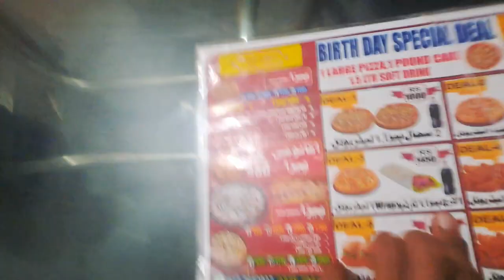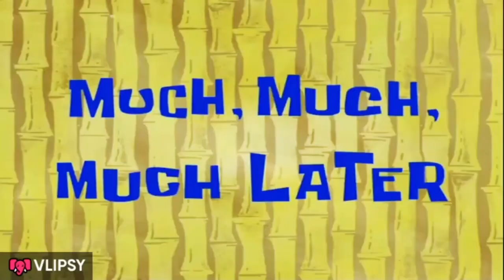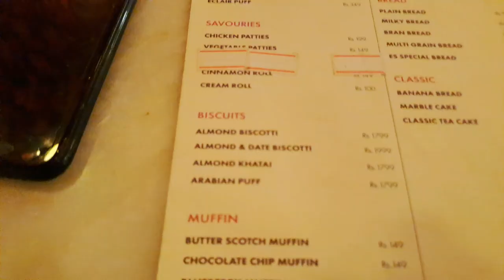AMAZING FASTFOOD DINNERS 🍕🍩 |LAST EXAM DAY IN COLLEGE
👉 AonDoka
THANKS.